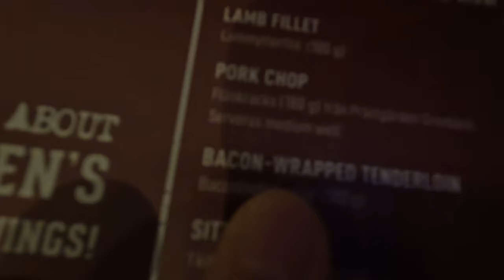Birthday Vlog | The Grinding Road S2Ep3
In today's episode I turn 19 years old, I will show you a few things I did on my birthday. I also talk a little bit about the importance of food and eating before and after training. Lastly I bring the GoPro to the training Ground and try to get a few saves in.

Work smart, Grind hard, and Achieve success!